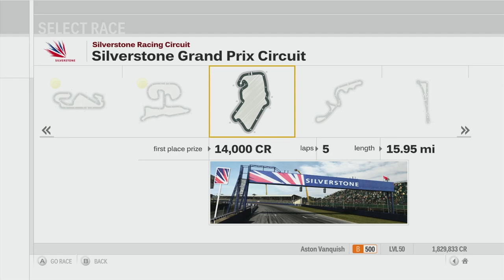Forza Motorsport 3 Playthrough - B Class World Championship - Races 1-3 - Episode 180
Chapters:
00:00 - Intro
01:01 - Sebring International
11:17 - Circuit de Catalunya
23:02 - Sedona Raceway